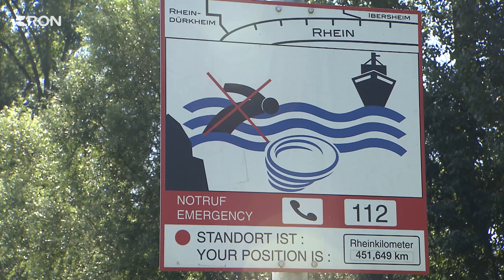Deshalb ist das Baden in Rhein und Neckar so gefährlich | RON TV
Badeverbot: Das Small-Talk-Thema schlechthin ist zurück: Das Wetter – in Form eines dicken Hochs in der letzten Woche der BW-Sommerferien. Sonne pur und 30 Grad. Klar, das Wasser lockt, mancher sucht den Weg in den Rhein. Doch das ist brandgefährlich. Immer wieder bezahlten Menschen den Wunsch nach Abkühlung mit ihrem Leben. Wir berichten.